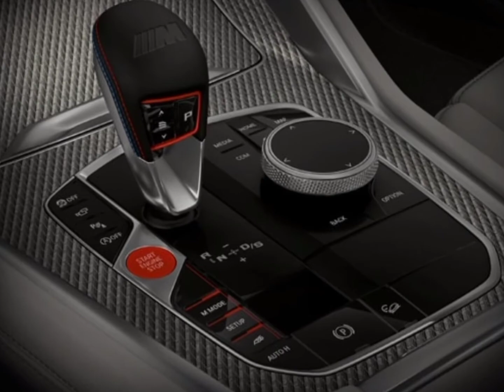2023 BMW X5 M Review | Performance | Features | Design | Interior | Model | Price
The 2023 BMW X5 M is an ultra-high-performance SUV that uses the same twin-turbo V-8 as BMW’s most powerful sedan, the M5. The X5 comes standard with 600 horsepower but adding the optional Competition package unlocks an additional 17 ponies and other racy hardware such as an M Sport exhaust and sport seats. Off the track, the X5 M uses its SUV scale as an advantage to comfortably seat up to five. The interior of the X5 M is exquisitely appointed and outfitted with myriad desirable features. A 12.3-inch fully digital gauge cluster rests behind its leather-wrapped steering wheel that also hosts a pair of paddle shifters and red M drive-mode buttons. Lavish standard equipment includes an Alcantara headliner, a 16-speaker Harman Kardon sound system. Ambient interior lighting, a large head-up display, a heated steering wheel and front armrests, and racy materials are all standard.

Pricing and Model

X5 M - USD$109,895

The performance-enhancing Competition package includes extra horsepower, it comes standard with a more boisterous exhaust system, an exclusive Track mode, and larger-diameter rear wheels and tires. It also brings even nicer leather upholstery and adds padding on the sides of the center console to prevent bruising your knee during hard cornering.bmw